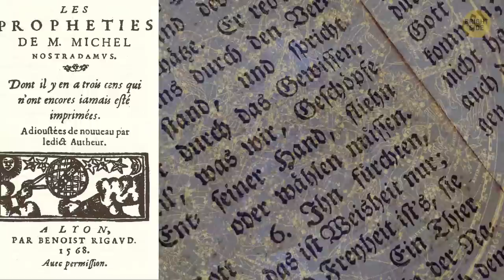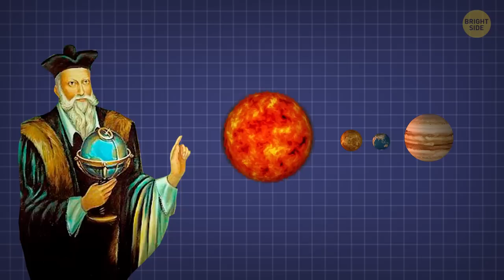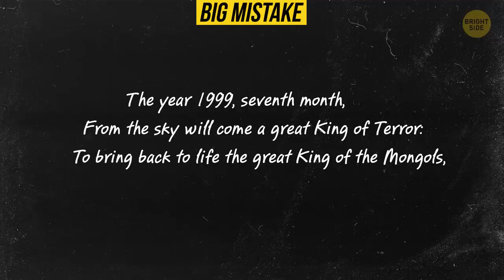The Mystery of Nostradamus: Great Prophet or Liar?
Some of us believe in prophecies, some don't, but at different times, people known as prophets lived in the world. One of the famous of them is Michel de Nostradame. And if you don't wanna know exactly what’s gonna happen to yourself and the whole world years from now, Nostradamus didn’t have that luxury…or did he? Was he a great seer or just a scam artist?

TIMESTAMPS:

Bubonic plague, 6 kids, and meditations 0:26

How to make a queen your fan 2:11

Why astrologers didn’t support Nostradamus' methods  3:04

Did Nostradamus predict his own death? 😮 3:41

Which of his famous predictions came true 4:15

- The death of Henry II 4:22

- The Great Fire of London 5:06

- The French Revolution 5:40

- Napoleon's Conquest 6:10

- Discovery of vaccination 6:40

What about the end of the world? 8:24

What prophesies he made for the year 2019 💥 8:58

SUMMARY:
- When he turned 14, the future seer entered the University of Avignon to study medicine. Yeah, at 14!
- In 1538, Nostradamus left Provence and spent the next several years traveling. It’s believed that he had a psychic awakening exactly during this time.
- In 1555, his “Les Prophesies” (or “The Prophecies”) came out. It became Nostradamus’s most famous book and a bestseller for centuries to come.
- Most professional astrologers of his time didn’t quite support his methods as they were positive you can’t use horoscopes to predict the future.
- Some scholars believe he knew of his own death because he’d told his secretary Jean de Chavigny the evening before that he wouldn’t find Nostradamus alive at sunrise.
- Nostradamus mentioned that London will be “burnt through lightning of twenty threes the six”. The Great Fire of London happened a century after Nostradamus’s time on September 2, 1666.
- The Prophecies supposedly predicted the French Revolution as well, mentioning that “enslaved populace, songs, chants and demands” will take control while “princes and lords are held captive in prisons”.
- Nostradamus’s supporters say he mentioned "Pau, Nay, Loron” where “the great man hurries to the confluence”.
- One example of a big mistake he made was his foreseeing the end of the world in 1999.
- Nostradamus predicted that in 2019, floods would hit Europe, particularly Hungary, Italy, the Czech Republic, and Great Britain. This and massive hurricanes and earthquakes in the US would be the result of global warming.

East News